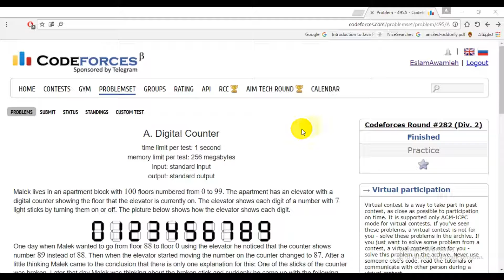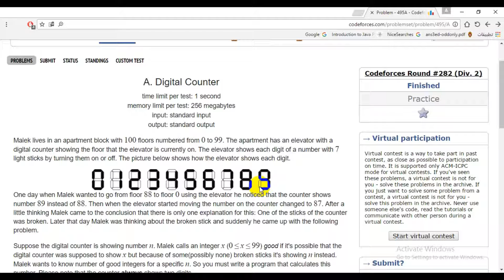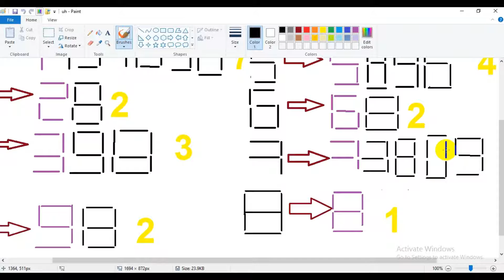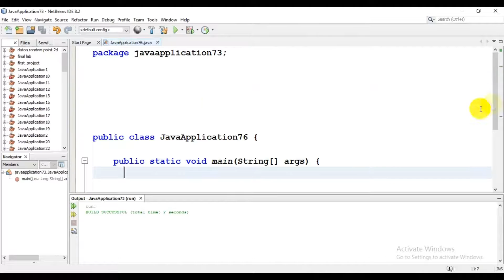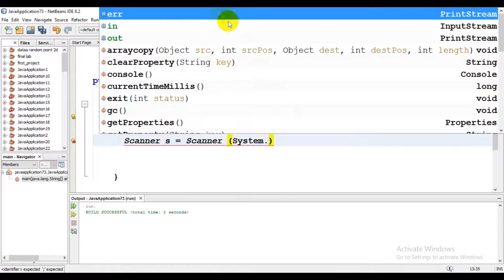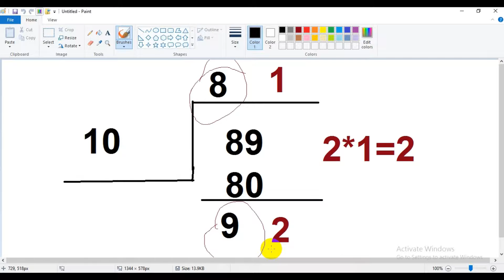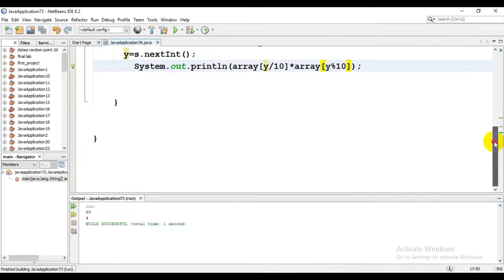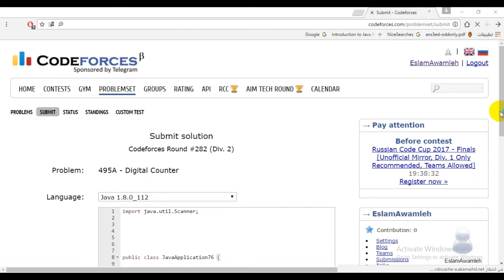CodeForces - Digital Counter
تقديم : اسلام العواملة